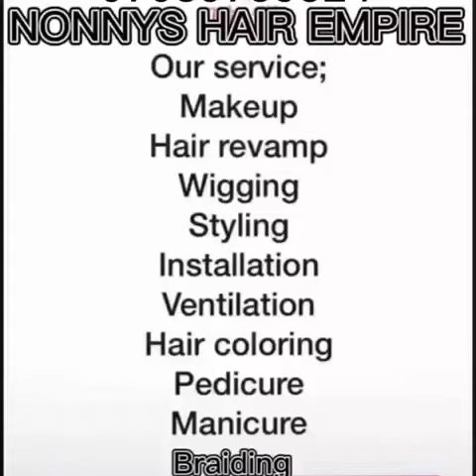May 25, 2023